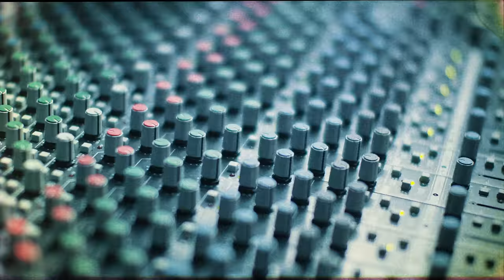Moneybagg Yo - Lies (feat. Fridayy) (Official Music Video)